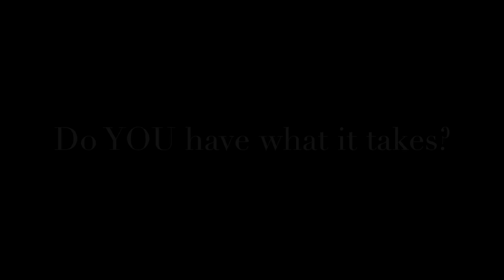Opening Ceremony Video - MIST NJ 2016